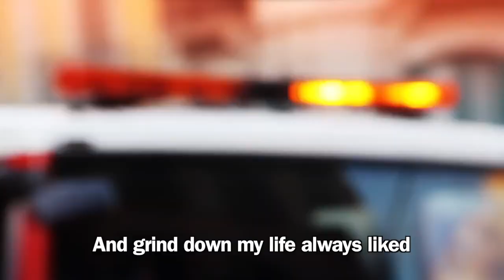Revolution in Kiev. Revolution in World. Revolution in Russia. Ukraine crisis. World War 2014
song: million sins - hard.p